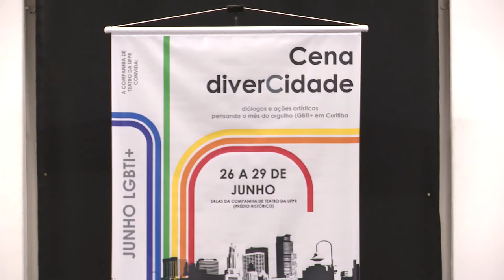Informa | Cena DiverCidade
Pensando na necessidade de dar visibilidade a comunidade LGBTI+, a Companhia de Teatro da UFPR promoveu o evento "Cena DiverCidade".

A proposta foi criar espaços para diálogos e ações artísticas que debatessem a vivência trans e sua relação desafiadora com a cidade.